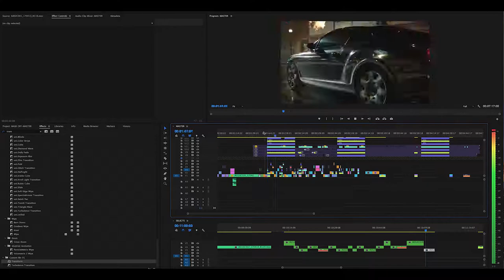Edit Time-lapse: Future - "Mask Off"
Edited by Vinnie Hobbs